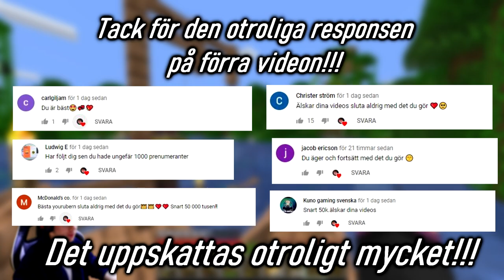HELT SJUKT DJUNGEL HUS - Minecraft #1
Podcast: "Fram Till Studenten" på spotify